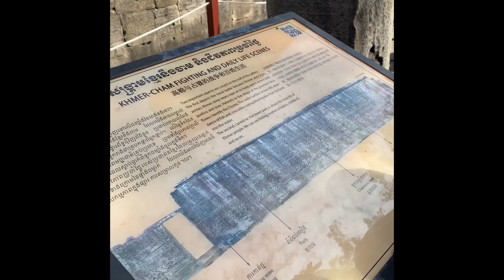New year 2021 Trip to Angkor Wat